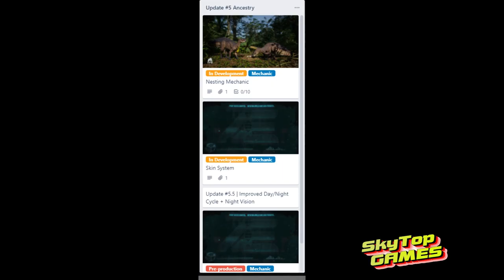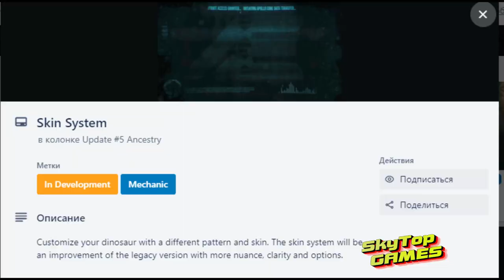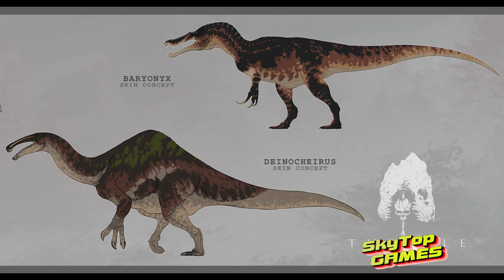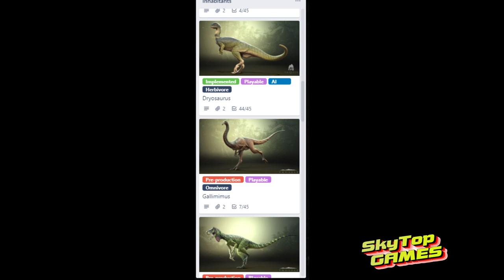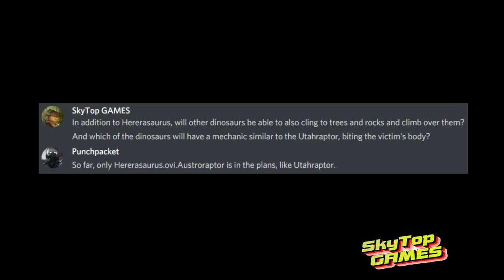The Isle / Evrima. СИСТЕМА СКИНОВ. ОБНОВЛЕНИЕ 5. ОТВЕТЫ НА ВОПРОСЫ.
✅Тайм Код
00:00 Система Ухаживания
02:17 Система скинов
05:10 Ответы на вопросы
07:15 Овираптор, Австрораптор